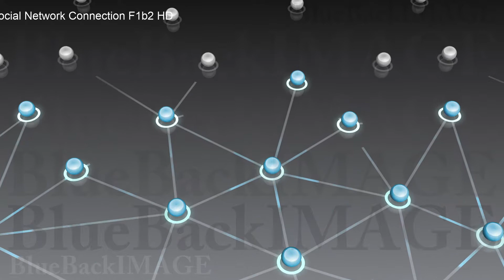映像素材 動画素材 SNS コミュニティ 社会 仲間 友人 繋がり コネクション Social Network Connection F1b2 HD